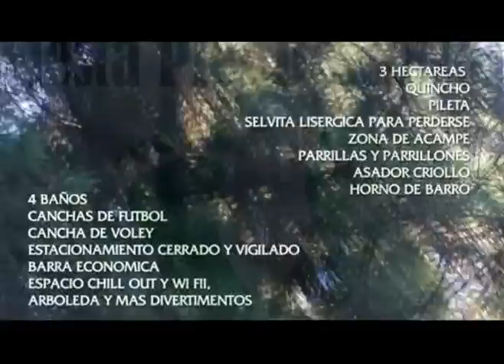FIESTA PIES DESCALZOS Dadá Outdoor Festival 6 y 7/3 (LUGAR)